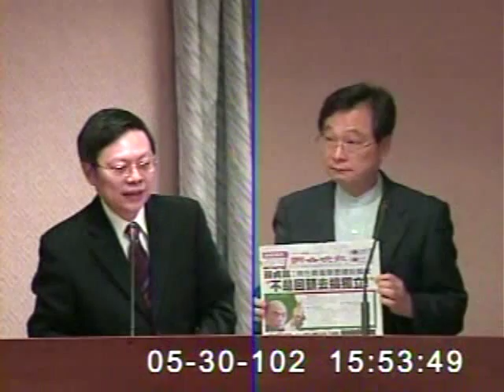2013-05-30 紀國棟 發言片段, 第8屆第3會期內政委員會第31次全體委員會議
會議簡介: 立法院第8屆第3會期內政委員會第31次全體委員會議：邀請行政院大陸委員會主任委員王郁琦、財團法

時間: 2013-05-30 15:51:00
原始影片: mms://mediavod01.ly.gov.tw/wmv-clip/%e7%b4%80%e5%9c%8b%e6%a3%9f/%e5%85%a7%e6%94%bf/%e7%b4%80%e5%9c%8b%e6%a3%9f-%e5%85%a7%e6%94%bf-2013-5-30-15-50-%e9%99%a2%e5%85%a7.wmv